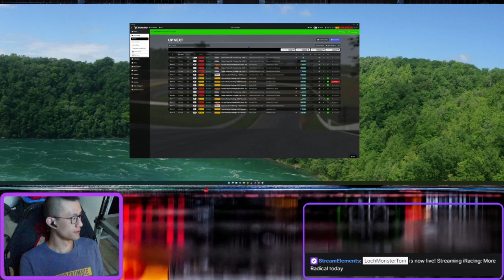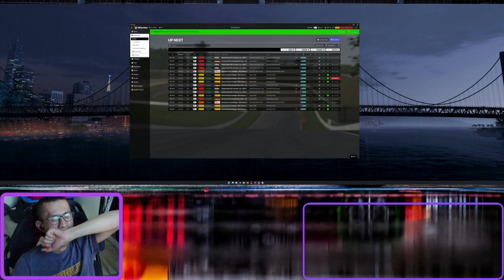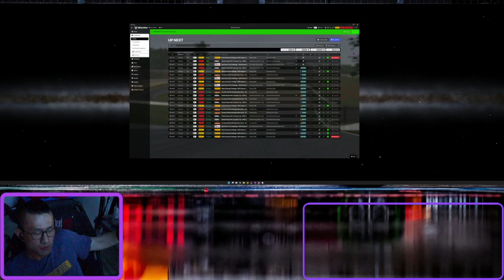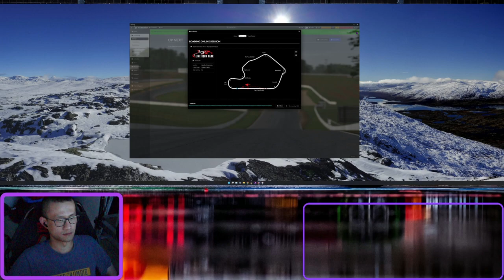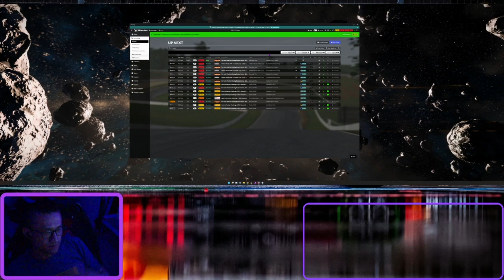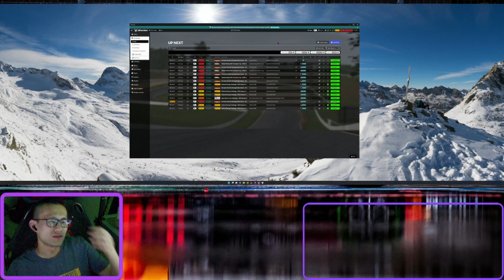More Radical today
Unlucky in the race... Took myself out 11/30 laps... After 40+ laps of practice. -- Watch live